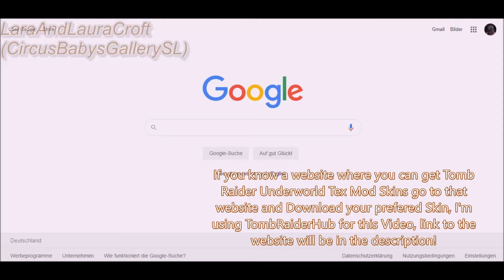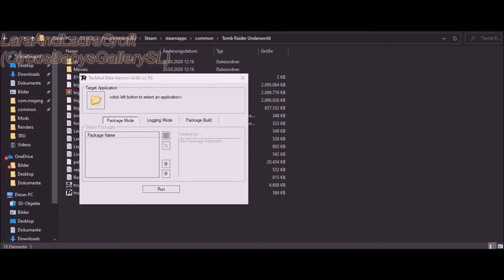Tutorial Raider: How to Play with TexMod on Tomb Raider Underworld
Recorded by CBGSL (CircusBabysGallerySL)
I used to have alot of trouble with using TexMod on Tomb Raider Underworld as it didnt work, but I've found a fix for it whilst searching Online and trying all sorts of tricks, I hope this will help you!